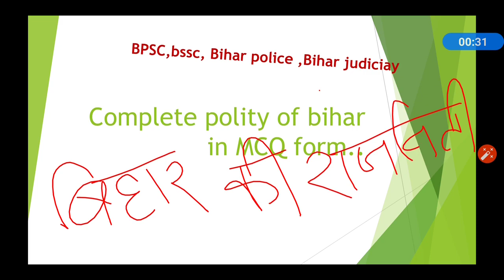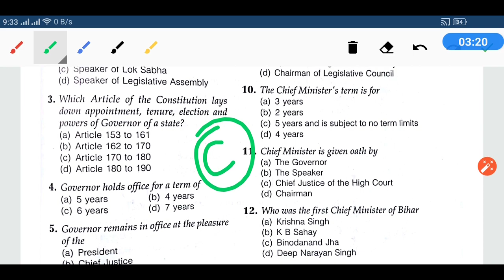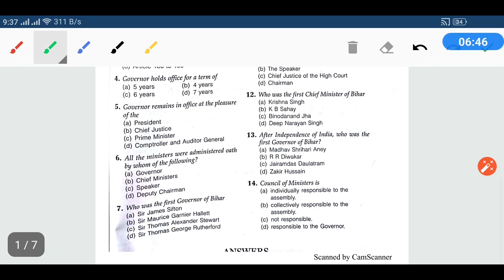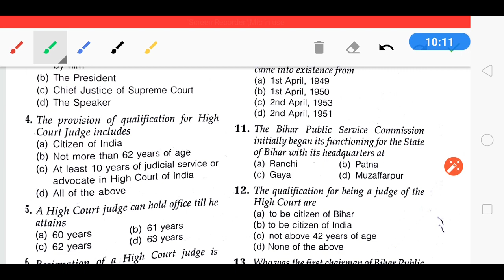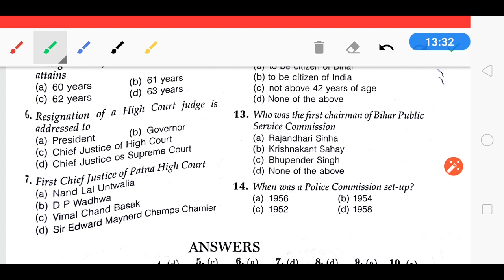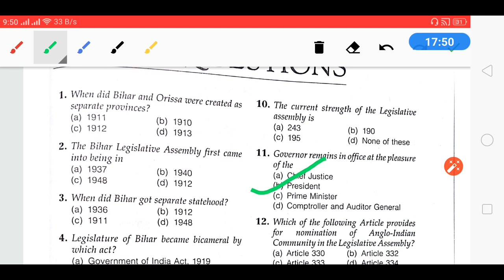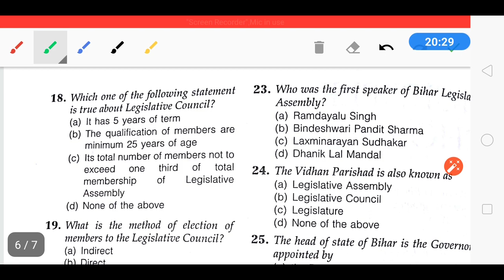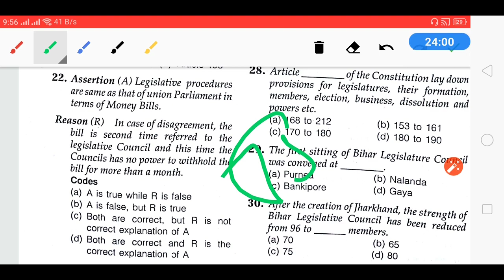Complete polity of bihar | MCQ | BPSC | BSSC | bihar police | NCERT ZONE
plz visit this link for various mcq

plz sybscribe my channel